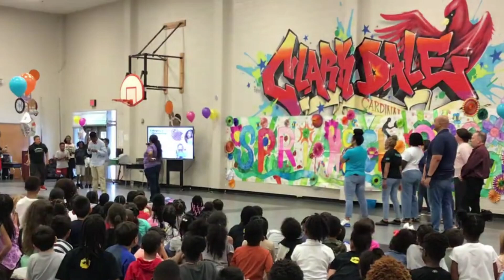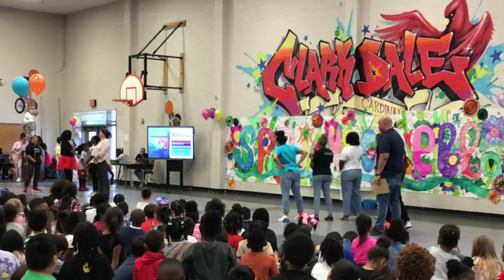Clarkdale Springchella 2024